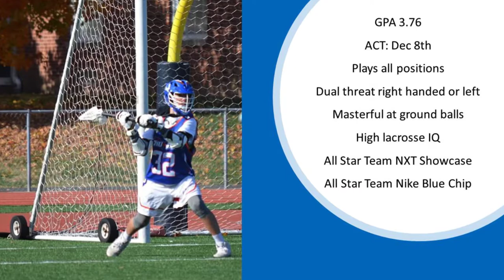Pete Fabrizio 2020 Lacrosse Highlights 8 10 2020